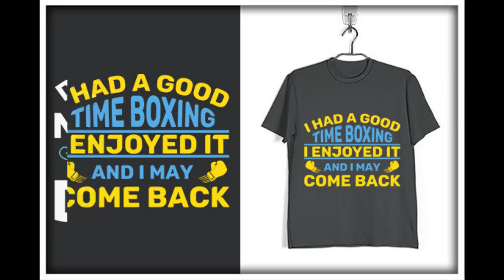Best t shirt graphic design bundle chep price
20000+ New T-shirt Design Bundle Very Cheap Price With Huge Bonus

✅Design File Format: EPS,DXF,AI,PNG,SVG

✅ T-shirt Niche / Category :

Abstract,Funny,Father’s day,Nurse,4th of July, Sunflower, Fishing,hunting,Veteran,Camping,Animals,Funny,Valentine
Sports,Typography,Vintage,Summer,Surfing,Dog,Christmas,
Halloween,Cat,Family,motorcycle,pug,bulldog,Nurse
and More Category's.